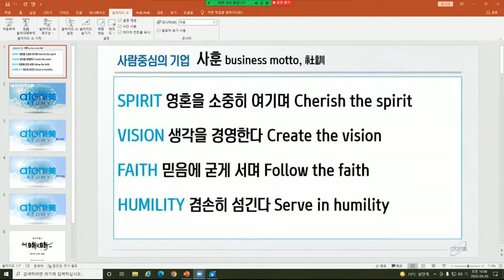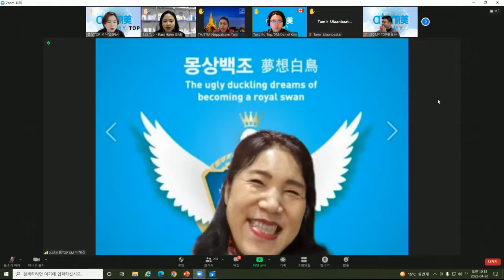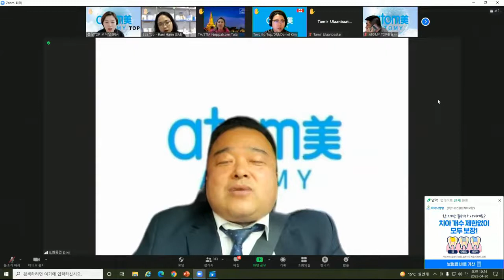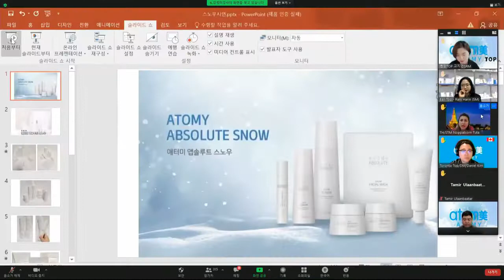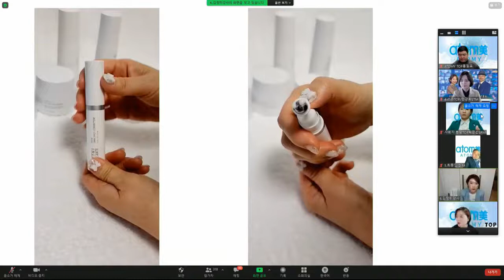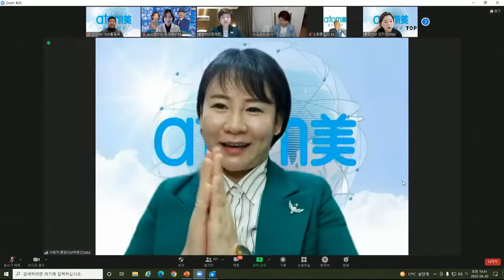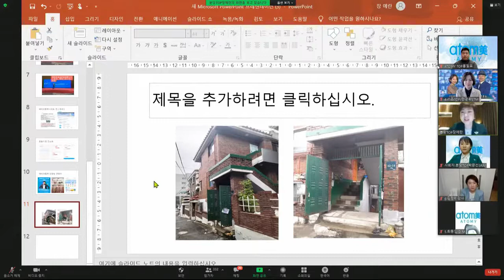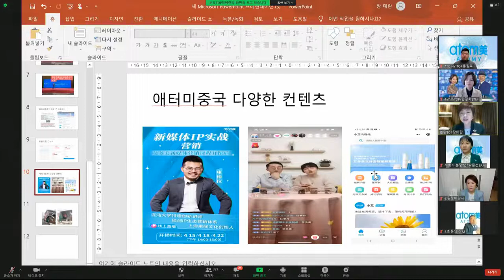애터미TOP 글로벌TOP통합조회